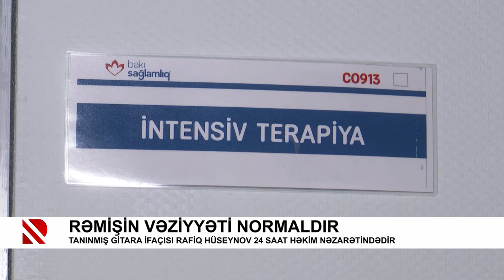Rəmişin vəziyyəti normaldır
Tanınmış gitara ifaçısı Rafiq Hüseynov 24 saat həkim nəzarətindədir